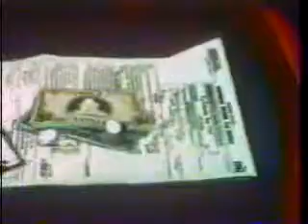Income Tax Propaganda Cartoon.mp4